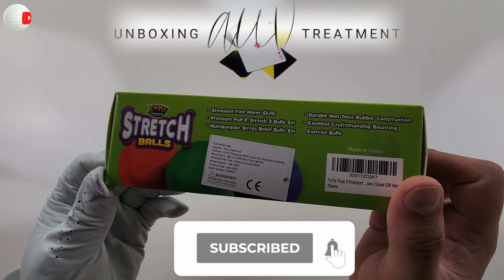Stretch and Squeeze Balls Unboxing #46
Unboxing Pull, Stretch and Squeeze Stress Balls by YoYa Toys - 3 Pack - Elastic Construction Sensory Balls - Ideal for Stress and Anxiety Relief, Special Needs, Autism, Disorders and More.